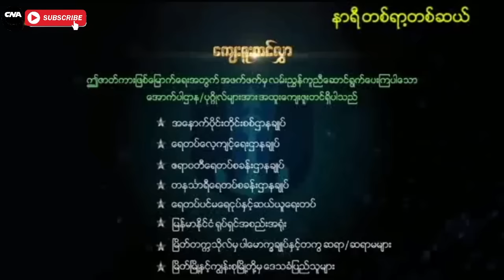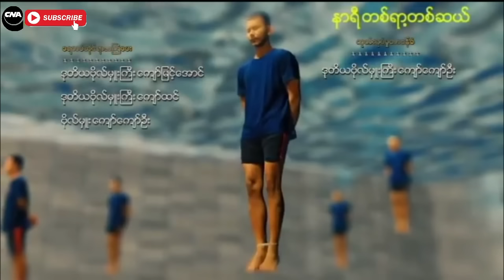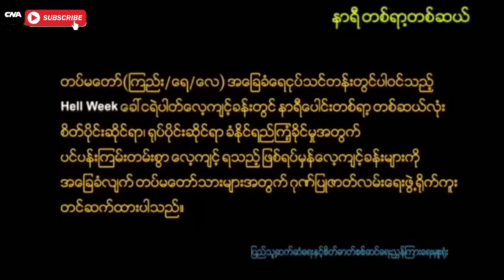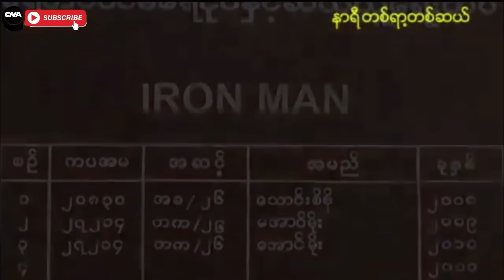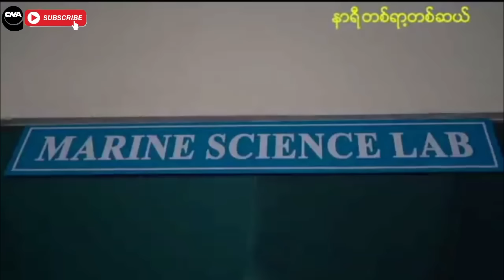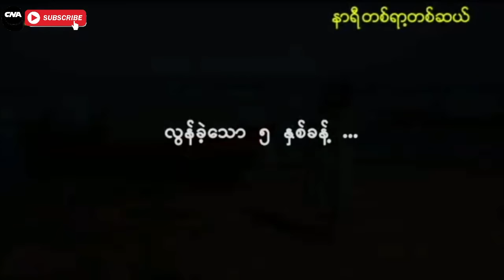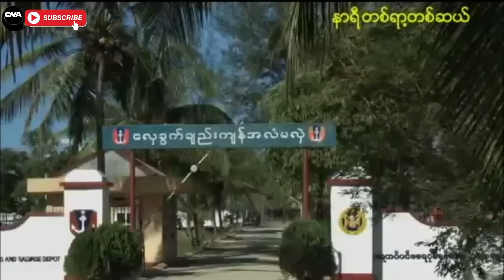နာရီတစ္ရာ႔တစ္ဆယ္ ဇာတ္ကားၾကီး အစ/အဆံုး # Burmese Military Movies# the best